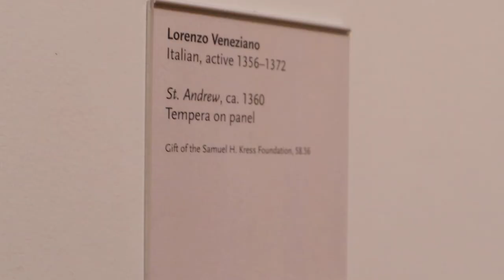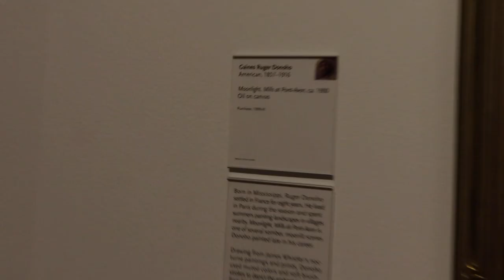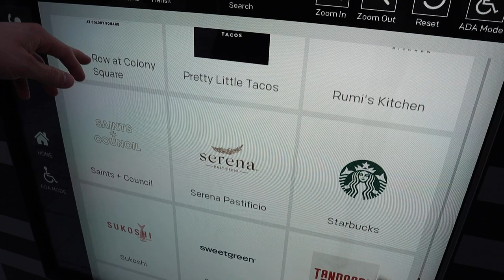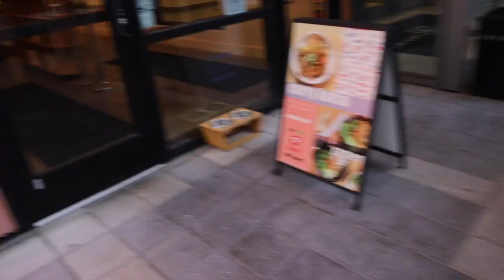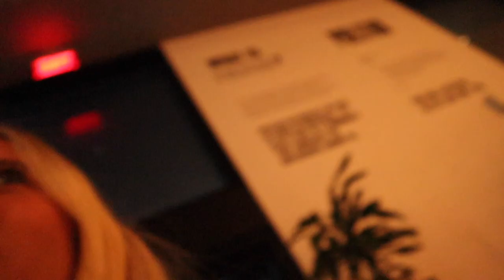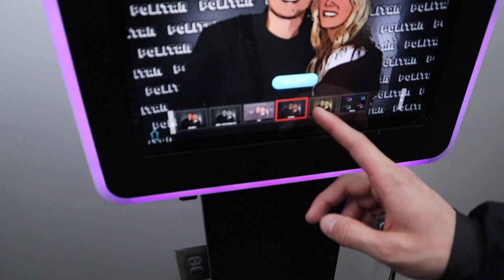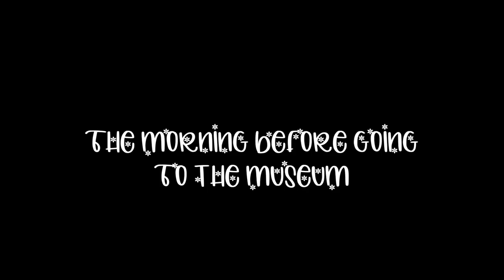VLOGMAS DAY 22 | high museum of art, how I curl my hair + yummy dinner!!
happy vlogmas!! 🎄
i hope you loved day TWENTY TWO!! seee you tomorrow!!

♡ items mentioned ♡
hair curler that i use
hair straightener that i use
heatless hair curler
oribe texture spray
oribe dry shampoo
redkin frizz dismiss shampoo and conditioner
gift guide for under $50 list
stocking stuffers list
gift guide for her
gift guide for him
gift ideas for pet
vlog camera 1
vlog camera 2

xo annabelle ❥